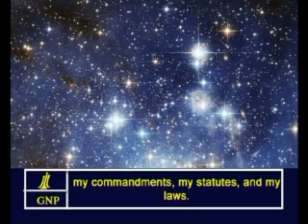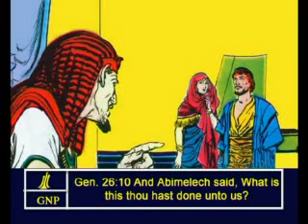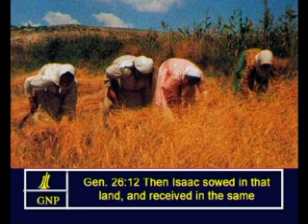Genesis - 26 English Picture Bible